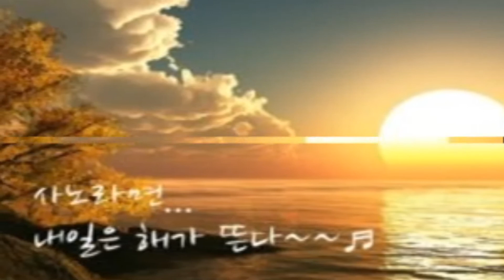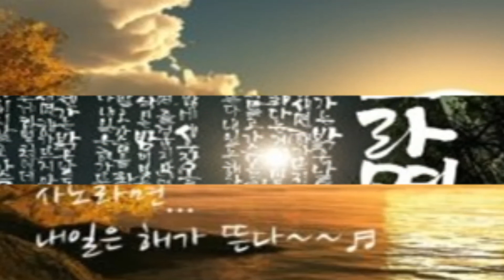사노라면/다이아토닉하모니카/연주 임종애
임종애 하모니카연주곡 사노라면(A)
엠알자료는 사랑의 하모니카님의 음원을 사용했습니다
사랑의 하모니카님께 감사드립니다
동영상과 함께하는 하모니카 연주곡